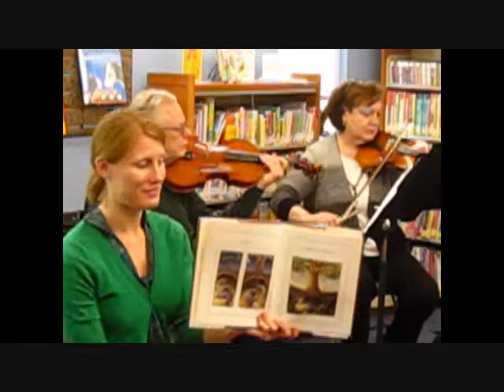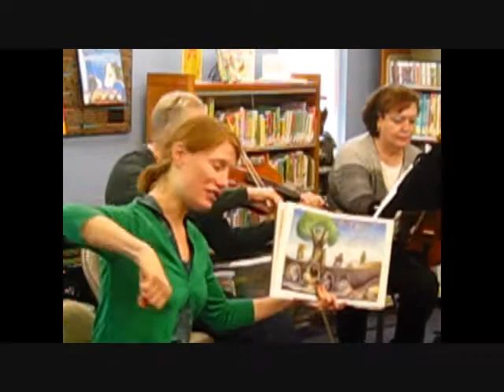FSO Children's Story Time, Middletown Public Library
Frederick Symphony Children's Story Time at Middletown Library May 2015
"Mole Music" and "Many Colored Days" read to music by Librarian  and played by FSO musicians.
Includes "If you're happy and you know it" song.